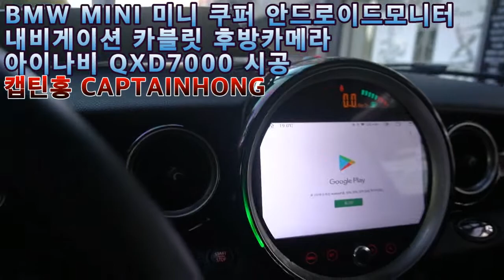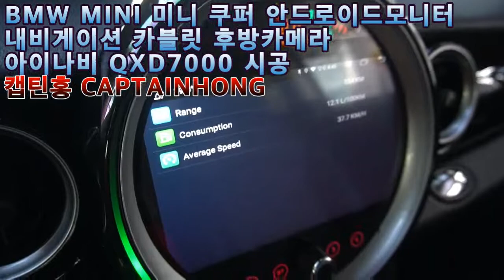[은평구핫플레이스 캡틴홍CAPTAINHONG] BMW MINI 미니 쿠퍼 비주얼부스터 순정 옵션 탈거 엠비언트 내장형 내비게이션 안드로이드모니터 후방카메라 QXD7000 흡음 시공